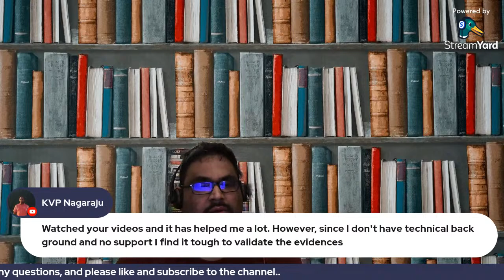Understanding ISO/IEC 27001:2022 part 1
ISO/IEC 27001:2022

Information security, cybersecurity and privacy protection — Information security management systems — Requirements